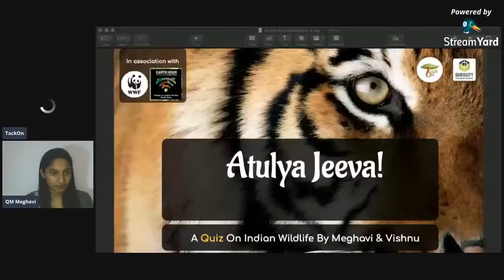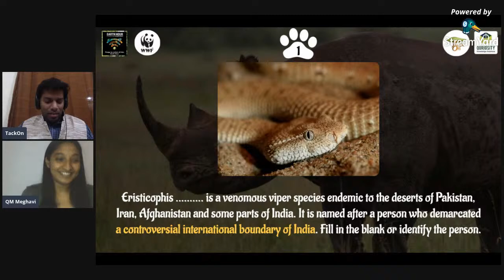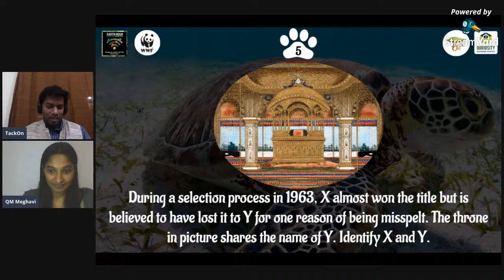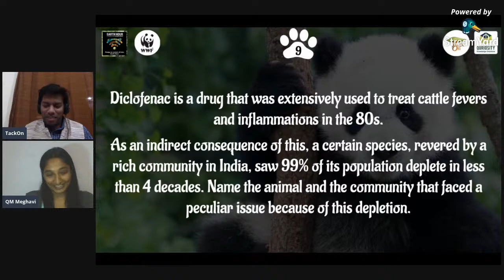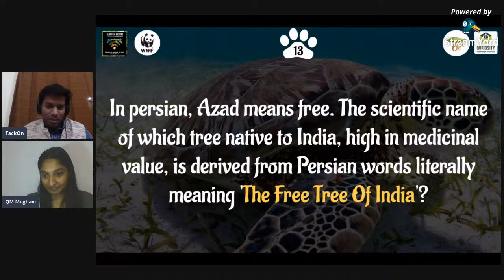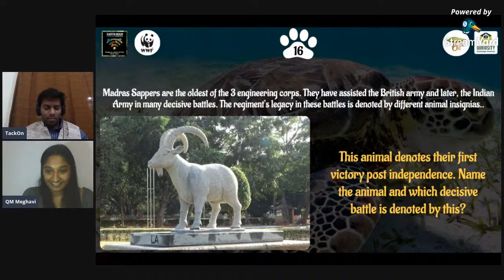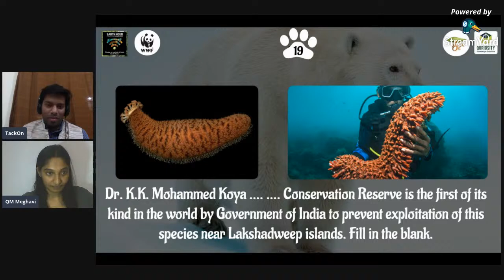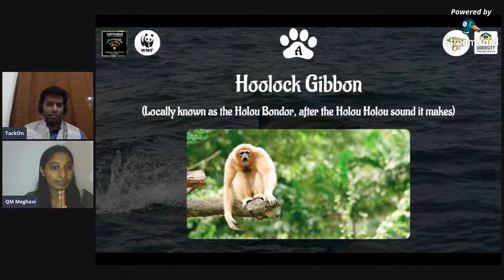Atulya Jeeva | Q&A | A Quiz On Indian Wildlife | WWF India | TackOn Quriosity | Meghavi & Vishnu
Answers of the Atulya Jeeva quiz will be revealed here at 9:40 PM.